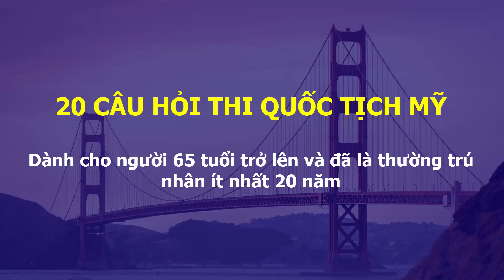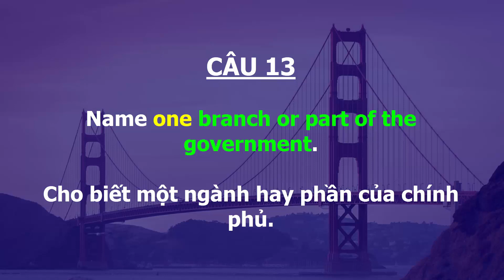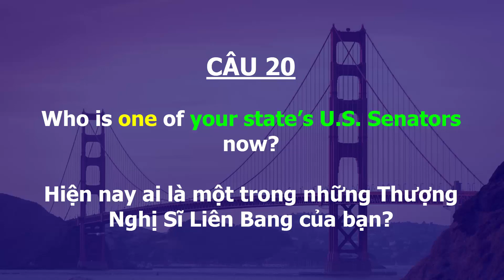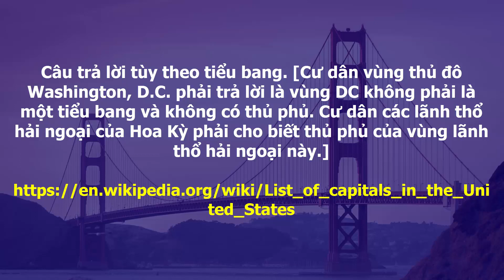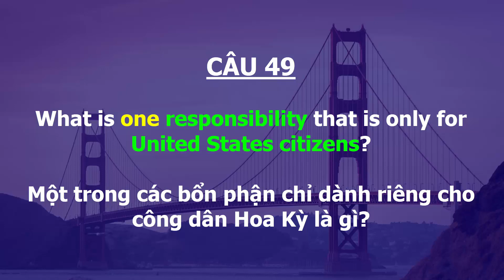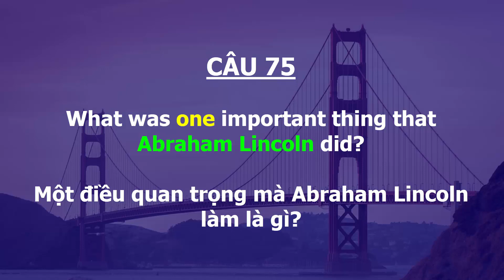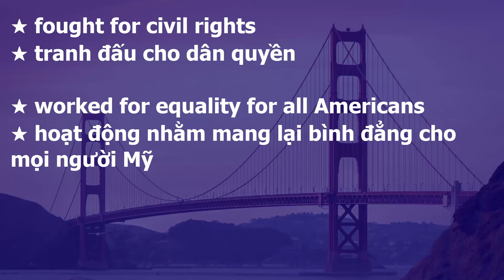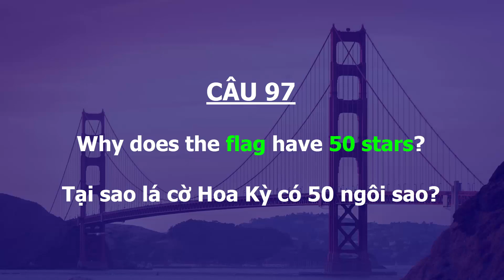20 câu hỏi thi quốc tịch tiếng Việt cho người 65 tuổi trở lên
Bài học này dành cho ứng viên thi quốc tịch 65 tuổi trở lên và là thường trú nhân từ ít nhất 20 năm. Ứng viên chỉ cần học 20 trong 100 câu hỏi. Ngoài ra, quý vị còn có quyền lựa chọn thứ tiếng để thi theo đạo luật Di Trú và Quốc Tịch.

Phần chữ tô xanh trong mỗi câu hỏi là từ khóa quan trọng để nhớ câu đó. Một số đáp án có thể thay đổi theo thời gian. Quý vị có thể cập nhật theo đường link chúng tôi cung cấp.